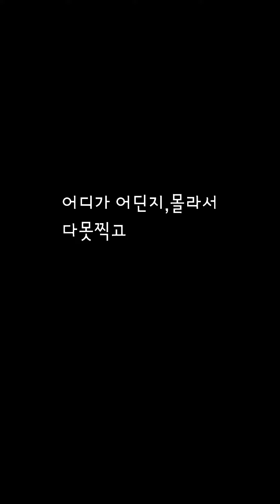[양파만] 경북 고령에서 농사짓는중, 2만5천평 양파밭 찾기!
10월말~11월초 양파밭 찍으러 다니고 핸드폰 갤러리에서 잠자고있던, 영상을 편집해 오늘에서야 올리네요😭

저희는 선별장 근처에 밭이 이곳저곳 흩어져 있어요.한번에 붙어있는 땅이면 얼~~~매나 좋겠어요.
전부 흩어져있습니다...

전, 어쩔땐 다른집 일꾼들하고 섞여서 일하고 있어요그럴때마다 신랑은 거기서 뭐하냐고 😡
아니 다 똑같이 생겼는데 어찌찾아댕기냐고...

그나저나 부지런하지 않으면 안되는거 같아요 (반성중)오늘 업로드 하고나면... 또 업로드할것이 쌓여가는데 이걸 우짜면 좋죠? 😱😱